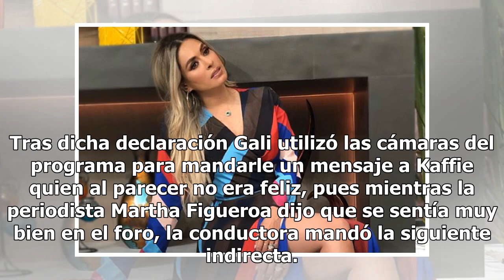Galilea Montijo tira indirecta en vivo a un exconductor de Hoy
Hace unas semanas el periodista Alex Kaffie había revelado por medio de un mensaje para el canal de YouTube Vaya Vaya, que se encontraba muy contento en el programa Sale el Sol, pues a diferencia del matutino Hoy, su sección era mejor ya que había dicho que Galilea Montijo y Andrea Legarreta siempre...